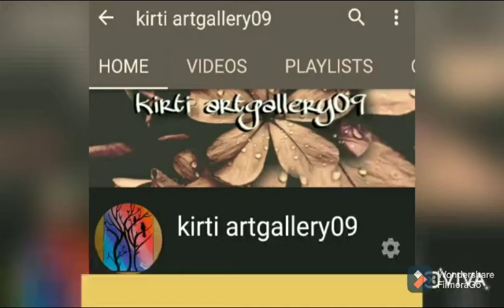shri krishna wall piece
Hey🥀
i know, from last 2 month I didn't posted videos .but now i'm here ,so plz watch the fill video n comment hws it  also

may MAHA DEV  bless u all